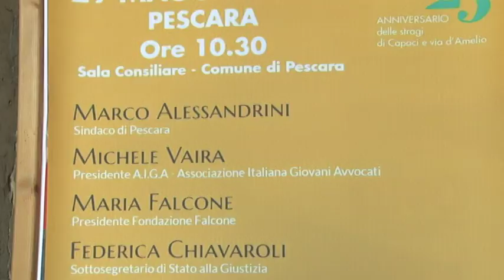Premio Borsellino a Pescara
Questa mattina presso la Sala Consiliare del Comune di Pescara si è tenuto. l’evento “Palermo chiama Italia…PescaraRisponde”, convegno sulle figure dei magistrati Giovanni Falcone e Paolo Borsellino in occasione del XXV anniversario delle stragi di Capaci e di via D’Amelio. All’evento ha partecipato, fra gli altri il Vicepresidente del Consiglio Superiore della Magistratura Giovanni Legnini e il Sottosegretario alla Giustizia Federica Chiavaroli